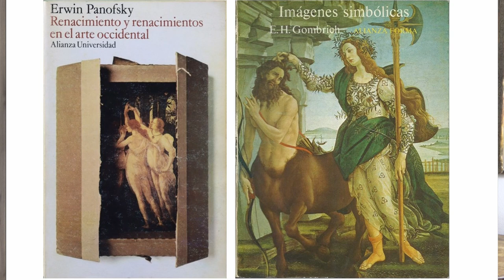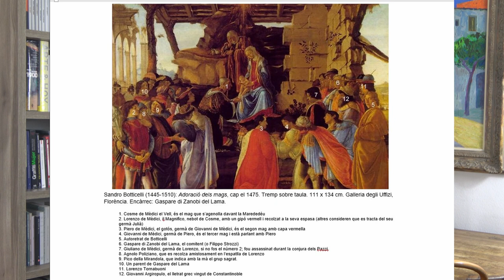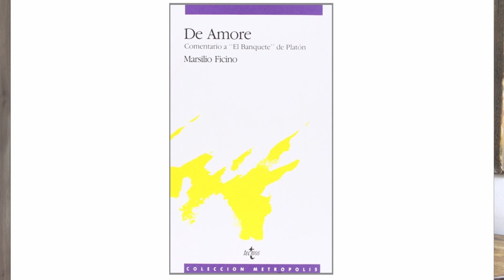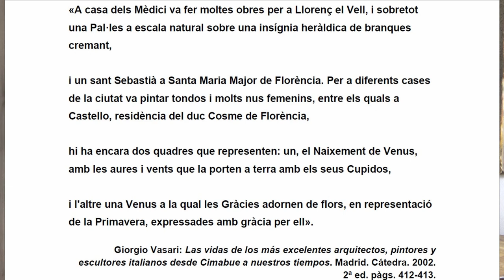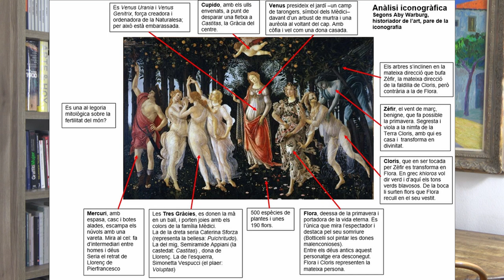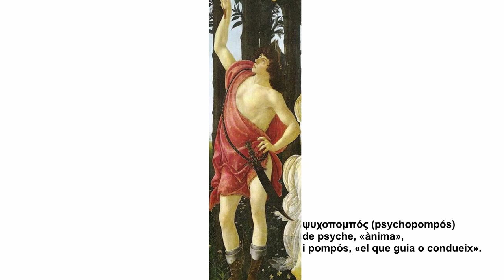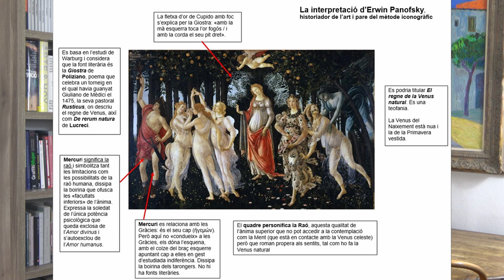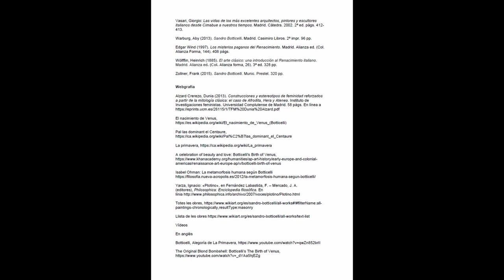Curs: Llegir obres d’art / Galleria degli Uffizi: Botticelli: La primavera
Per tal d’estudiar les obres mitològiques de Botticelli, comencem per analitzar La primavera, posant-la en relació amb El naixement de Venus i amb Minerva i el centaure, fent una lectura  que té present tant l’homosexualitat de Botticelli, com el neoplatonisme de Plotí i de Ficino, una interpretació feminista d’Afrodita i set interpretacions de l’obra a més de la lectura habitual que se’n fa.

Biografia de Botticelli,  0:01:24
- l’homosexualitat de Botticelli,  0:05:57
- els comitents,  0:12:46
El neoplatonisme,  0:14:14
- Plotí,  0:14:42
• cristianisme, 0:14:54
• el neoplatonisme de Plotí,  0:20:34
- Marsilio Ficino, 0:23:47
La deessa Afrodita, 0:34:25
Plantejament de preguntes: 0:42:57
Fitxa tècnica,  0:44:37
Descripció o anàlisi iconogràfica, 0:49:34
Lectures i interpretacions: 0:51:38
- interpretació habitual,  0:51:55
- Aby Warburg,  0:53:47
- El jardí de les Hespèrides,  0:57:35
- Ernst Gombrich,  1:02:36
- Erwin Panofsky,  1:15:32
- Giovanni Reale i Claudia Villa,  1:24:29
- Horst Bredekamp,  1:28:06
- Enrico Guidoni,  1:33:30
Resum,  1:36:52
Bibliografia,  1:38:56